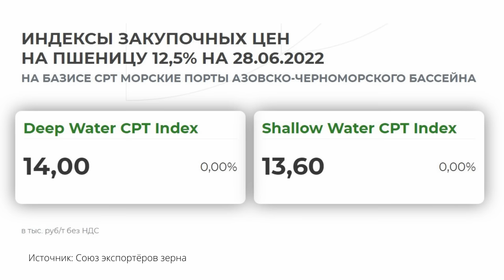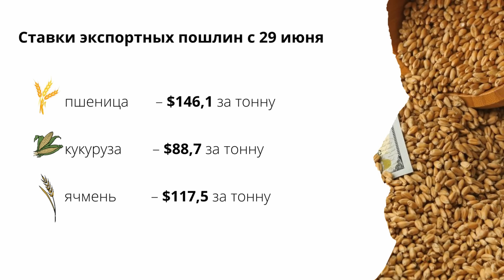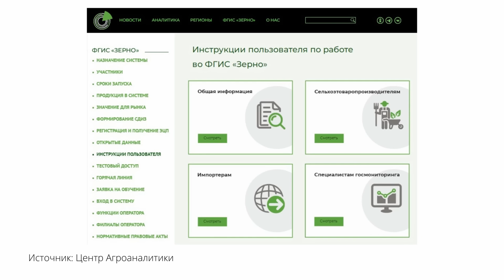Экспортные пошлины могут перевести в рубли. TOP Agrobook: обзор аграрных новостей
Расчёт экспортных пошлин могут перевести из долларов в рубли, зерно Сибири стало неконкурентоспособным, в Алтайском крае под угрозой ликвидации оказалось 12 племенных хозяйств.

Таймлайн:
00:00 Начало
00:27 О состоянии рынка зерна
02:42 Экспортные пошлины могут перевести в рубль
03:57 Сибирь не может экспортировать зерно
04:58 С 1 июля стартует работа ФГИС "Зерно"
06:26 Крепкий рубль ударит по свинине
07:44 В Алтайском крае может закрыться 12 племенных хозяйств
09:07 Специалистам в области АПК предложили выплачивать по миллиону

О состоянии рынка зерна
Аграрии России к 27 июня собрали более миллиона тонн зерна нового урожая, сообщает Минсельхоз.
Уборка проходит под новости об открытии украинских портов, это немного снимает напряжение на международном рынке, и цены на зерновые культуры снижаются. Эта динамика затрагивает и российскую пшеницу нового урожая: в глубоководных портах Чёрного моря цена на неё с 16 по 23 июня опустилась сразу на 20$ – до 393 $ за тонну. Падение цены на кукурузу на том же базие составило около десяти долларов, нынешняя цена – 340 $за тонну.
Индекс закупочных цен  в портах тоже снижается. По данным Союза экспортёров зерна, в глубоководных портах за тонну пшеницы с протеином 12,5% уже не дают больше 1400  руб., на мелководье она стоит ещё дешевле – 13600 руб. Такие же цены складывались в конце июля 2021 года. Ячмень в Новороссийске стоит 12 500 руб. за тонну, на малой воде – 11 700 руб. за тонну. Доллар застрял на курсе 53 рубля, а экспортная пошлина продолжает расти. С 29 июня сбор за вывоз пшеницы повысится на четыре доллара – до 146 $ за тонну, на кукурузу – на два $, до 88, 7$ за тонну. Пошлина на ячмень неизменна – 117,5 $ за тонну.

Экспортные пошлины могут перевести в рубли
На прошлой неделе «Интерфакс» сообщил, что в правительстве обсуждают возможность сделать некий «дисконт» к экспортной пошлине и постепенно перевести сбор из долларов в рубли. Правда, по словам собеседника агентства, «это не отразится на ценах на внутреннем рынке, но поддержит экспорт». Вице-президент Российского зернового союза Александр Корбут в беседе с «Агроинвестором» заявил: до власти, наконец, дошло, что пошлина – дестимулирующий фактор.

Сибирь не может экспортировать зерно
Везти пшеницу в южные порты – слишком дорого, затраты на логистику достигают 50% себестоимости выращенного зерна. Поставлять пшеницу в Китай и страны Юго-Восточной Азии можно, но объёмы ограничены пропускной способностью Восточного полигона Транссибирской магистрали. А поставки на перспективные рынки стран Средней Азии, как сообщает «Опора России», практически заблокированы политикой Казахстана в сфере регулирования тарифов на транзитные железнодорожные перевозки.

С 1 июля стартует работа ФГИС «Зерно»
В первые два месяца подача сведений в систему будет добровольной, с 1 сентября – обязательной. То есть без регистрации своего урожая в системе вы не сможете оформить документы и продать зерно.
Как зарегистрироваться и начать работу, подробно рассказано на сайте «Центра Агроаналитики» Каково бы ни было ваше отношение к ФГИС «Зерно», советуем всё же не терять времени и осваивать систему. Кстати, доступ к ней можно получить по ссылке zerno.mcx.gov.ru.

Крепкий рубль ударил по свинине
Предприятия чувствуют перенасыщение внутреннего рынка, а за рубеж отправить продукцию становится всё сложнее: во-первых, укрепление рубля снизило конкурентоспособность российской свинины, во-вторых, уменьшился импорт со стороны Китая и Вьетнама, которые восстановили собственное производство, и наконец, не способствуют экспорту сложности с логистикой.
В первом полугодии выпуск свинины увеличился на 6,4%.
Всего по итогам года прирост производства ожидается на уровне 4% — более пяти миллионов тонн свинины. Профицит свинины союз оценивает в 250 тысяч тонн.

В Алтайском крае может закрыться 12 племенных хозяйств
В декабре прошлого года региону был присвоен статус «неблагополучного с вакцинацией по ящуру КРС» – из-за соседства с Монголией и Казахстаном, где в прошлом году были зарегистрированы вспышки этого заболевания.
Теперь Алтайский край не может вывезти в регионы с иным статусом мясо на кости и живой крупный рогатый скот. Как следствие, племенные хозяйства лишились обширного рынка сбыта, их потери Союз предприятий агропромышленного комплекса Алтайского края оценивает в 200 миллионов рублей – или половине выручки.

Специалистам в области АПК предложили выплачивать по миллиону
Зампред комитета Госдумы по аграрным вопросам Надежда Школкина обратилась к вице-премьеру Виктории Абрамченко с идеей, как устранить дефицит кадров в сельском хозяйстве. Депутат предложила по аналогии с программой «Земский доктор» выплачивать по 1 млн рублей молодым специалистам в сфере АПК, которые согласятся переехать в сельскую местность на работу.